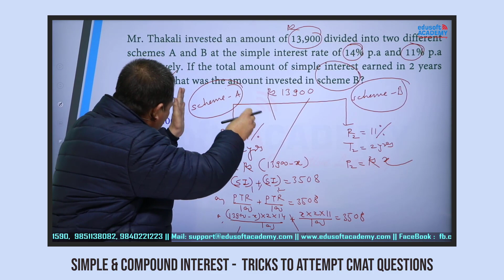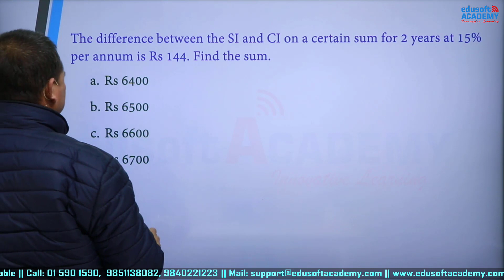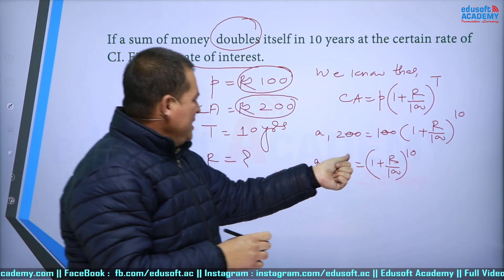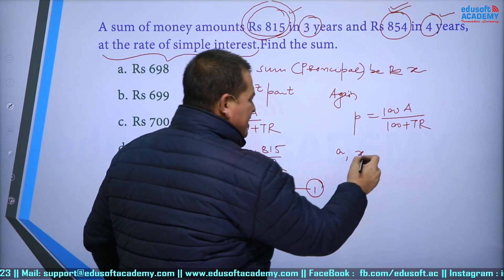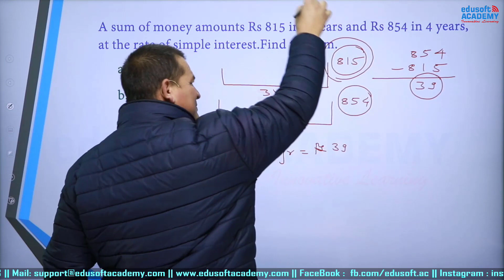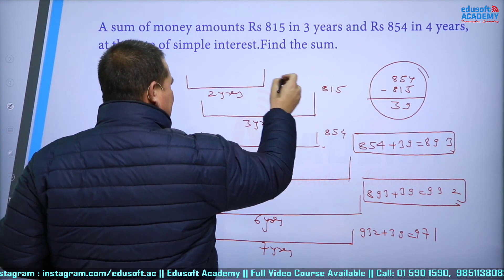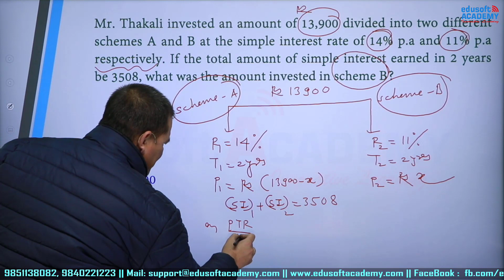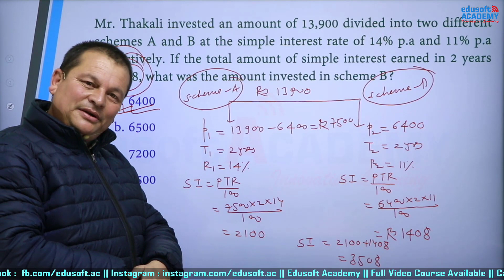Simple Interest and Compound Interest by Hari Sir | CMAT Quantitative Ability | Edusoft Academy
Free CMAT Classes starting on Asoj 9th (25th Sept) 4 days, 8 sessions,16 Hours Speacial Class, Book your seat now.

Simple Interest and Compound Interest by Hari Bahadur Baniya Chhetri Sir | CMAT Quantitative Ability | Edusoft Academy
Best CMAT Class in Nepal.
Simple Interest and Compound Interest by Hari Sir. In This Video Class Hari Sir has discusses how to solve SimpleInterest and CompoundInterest questions in less then a minute using shortcut tricks in CMAT Exam.

Full Video Course for CMAT is available at Edusoft Academy
CMAT Live Class ( CMAT Daily Live Class) at Edusoft Academy
Contact Edusoft Academy 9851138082, 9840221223 for any course related Queries.

Central Management Admission Test (CMAT) Math class by Hari Bahadur Baniya Sir.
CMAT Quantitative Ability (Math) Preparation Video Classes available at Edusoft Academy.

Learn CMAT from Home with the best instructor of Nepal.

CMAT (Bachelor) Entrance Exam Preparation
CMAT Entrance Exam in Nepal is conducted by Tribhuvan University (TU) of Nepal.

Why CMAT at Edusoft Academy?
➡️ 60+ Hours Full Video Course.
➡️ Free eBooks and Class Notes
➡️ Free MCQs of every Topic and Mock Test
➡️Solved past questions form 2002 to 2019 with explanation.
➡️ Lectures notes based upon tricks, study smart do not study hard.
➡️ 80+ marks strategy
➡️ Regular doubt solving and interaction with faculties.
➡️ Highly experienced faculties form TU

Faculties for CMAT Preparation:
Hari Bahadur Baniya Chettri
Rajiv Niraula
Madan Khadka
Santosh Khadka

Now enjoy and learn CMAT in Nepal with the most demanded teachers of Nepal for : BBA, BHM, BIM, BBM, BBA/fin, BIT, BCA, BSc-CSIT, BTTM

About CMAT Entrance exam:
Central Management Admission Test is popularly known as CMAT entrance exam is annually conducted by the Faculty of Management, Tribhuvan University. The examination is generally held on the month of August / September after the announcement of Grade XII result. This exam is mandatory for those students who wish to pursue the following subjects of Tribhuvan University.

Bachelor in Travel and Tourism Management (BTTM)
Bachelor of Business Administration (BBA)
Bachelor of Business Management (BBM)
Bachelor of Hotel Management (BHM)
Bachelor of Information Management (BIM)
Bachelor of Mountaineering Studies (BMS)
Bachelor of Public Administration (BPA)
As CMAT exam is highly competitive, passing the exam alone may not guarantee the admission in the best management institutes of Nepal.